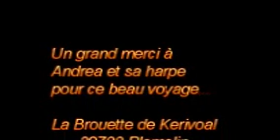concert Andrea Seki à La Brouette de Kerivoal...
Andrea Seki nous enchante avec sa harpe... Octobre 2018